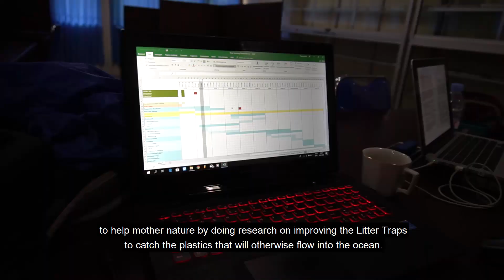Litter Traps Ambon by Robin & Thomas vlog 1, 2018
In Ambon Indonesia we're continuing our project with the litter traps in  Ambon Bay.
Robin and Thomas are currently in Ambon to work together with LIPI on the improvement of our first litter traps. Soon we hope to have improved versions and a bigger number of passive litter traps in Ambon Bay; preventing litter from entering the sea.